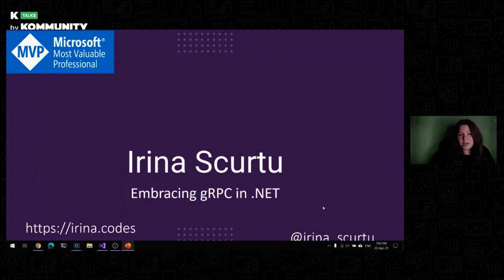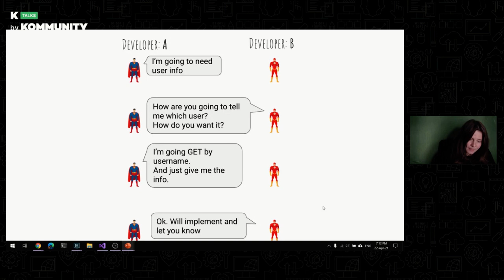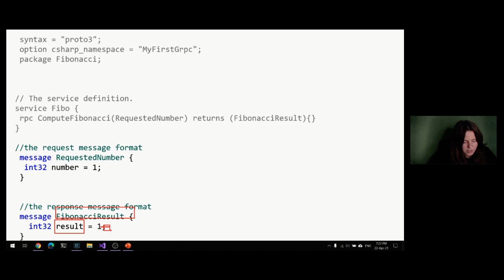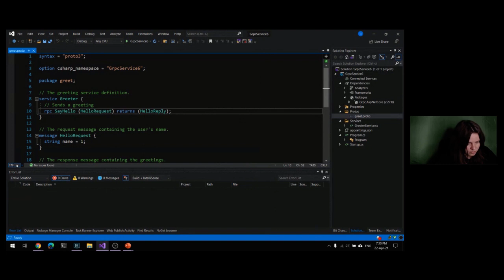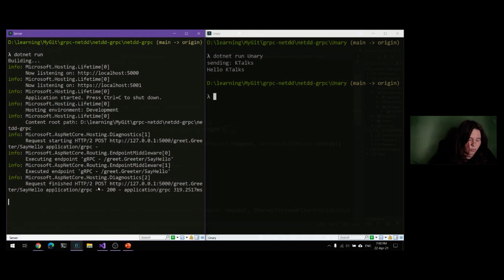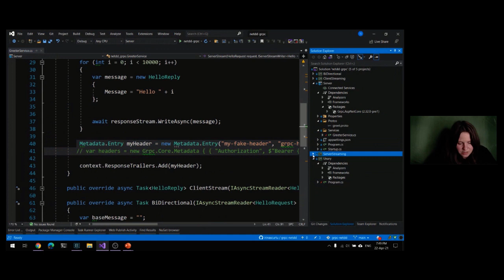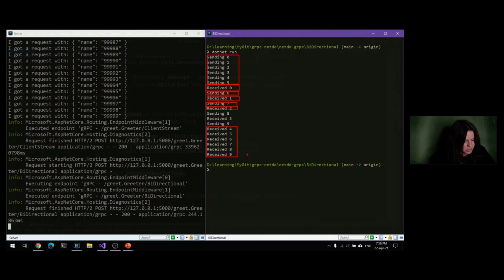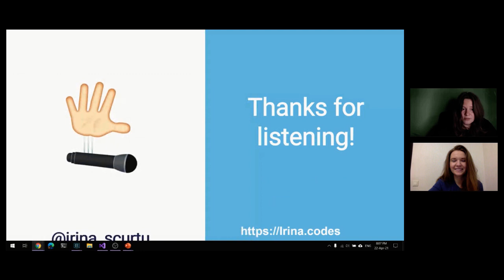KTalks: Embracing gRPC in .NET | Irina Scurtu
In this KTalks session, we looked at:
👉  how to use gRPC and its 4 models
👉  what are the benefits and/or downsides of using gRPC compared to the traditional models.
👉  saw couple of demos on gRPC